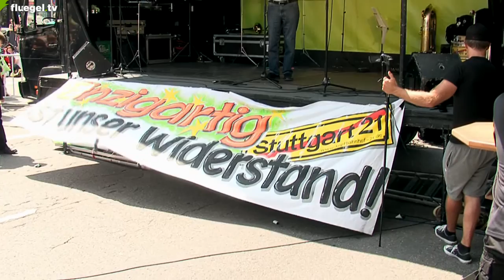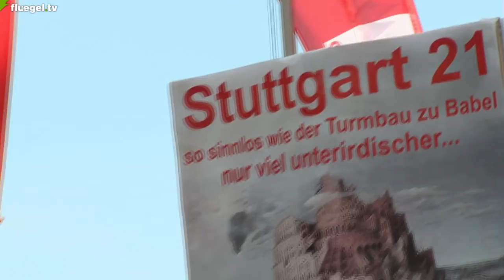Kirchentag 2015: Demo "Damit wir klug werden", Dr. Franz Alt, Journalist, 06.06.2015